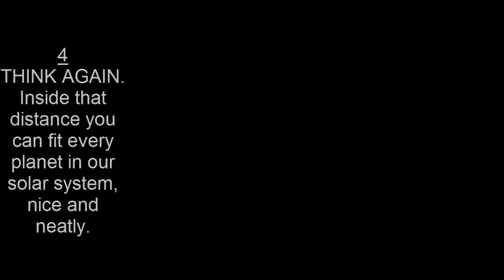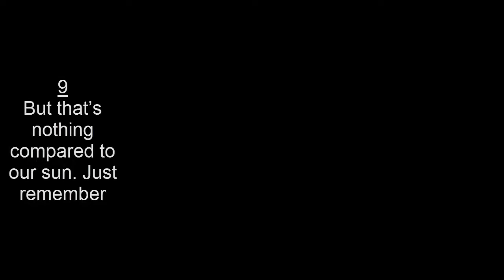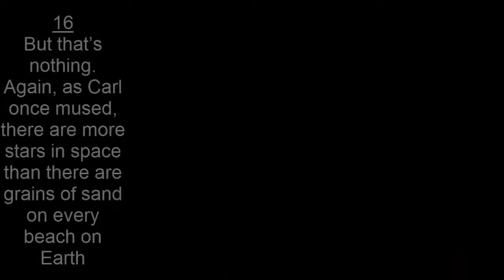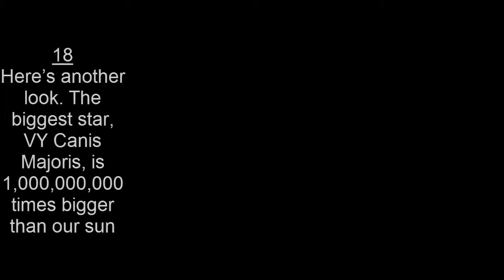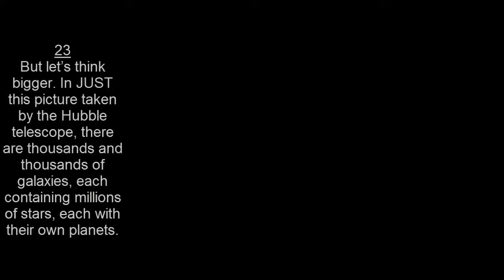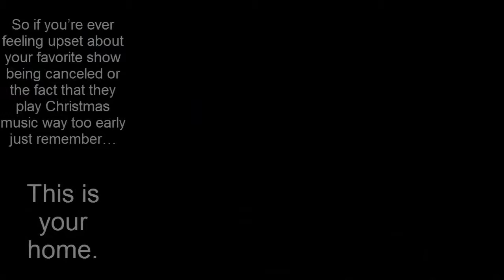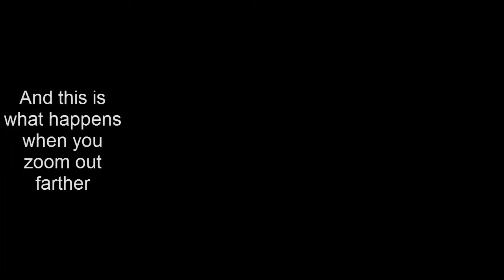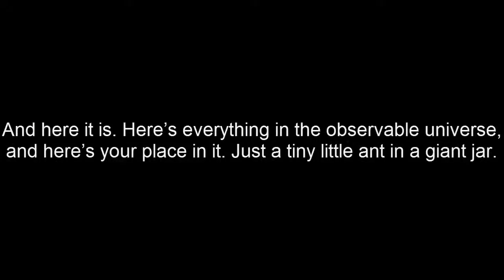How important you really are. 26 Pictures Will Make You Re Evaluate Your Entire Existence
By Andrew Z. Colvin (Own work) [CC-BY-SA-3.0 (creativecommons.org) or GFDL (gnu.org
Music Florin Chilian - Respirand - Autistul Nu-l mai goniţi pe Brâncuşi!